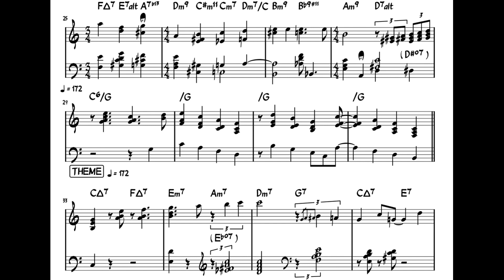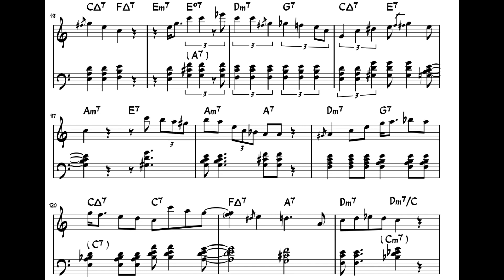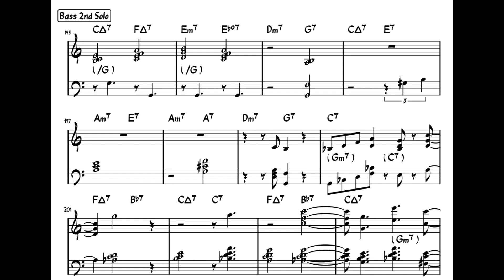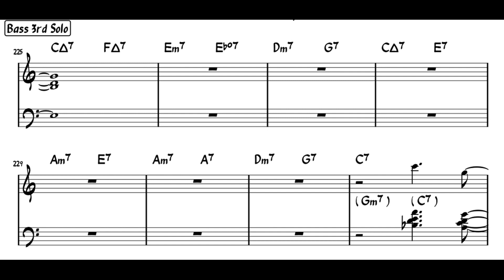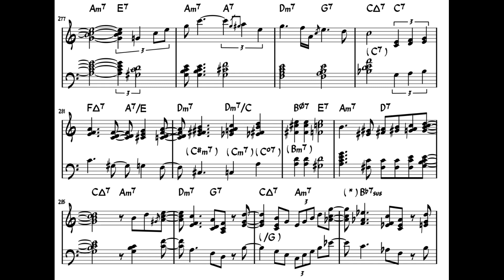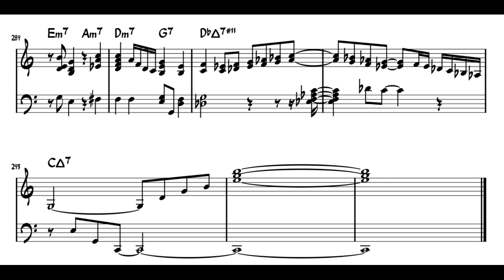Bill Evans "My Romance" (Take 1) Piano Transcription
Album : Waltz For Debby

Credits : Bill Evans(p).Scott LaFaro(b).Paul Motian(d)